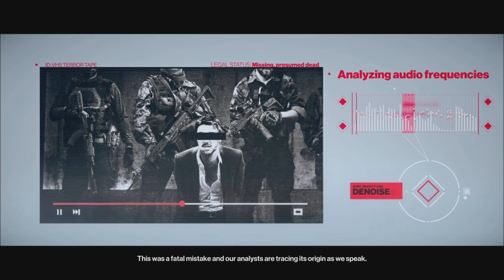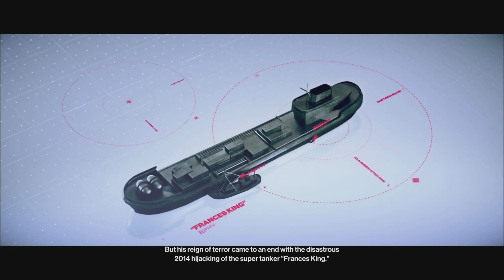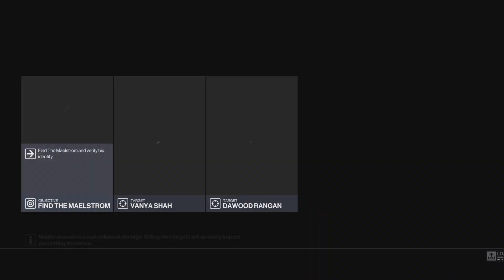HITMAN 2 I met my biggest fan in bollywood